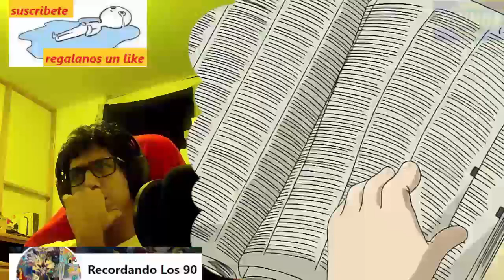UN NUEVO DIGIEGG APARECE | DIGIMON ADVENTURE 2 CAPITULO 16 COMPLETO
Decidí subir todo respecto a series de los 90'
RECORDANDO LOS 90'

entre ellas :
DIGIMON capítulos completos
DIGIMON ADVENTURE 02 Capitulos completos

serie de nuestra infancia , series sin interrupciones , y series capítulos completos

Mi Instagram en el video ... síganme , ya que como no monetizo , a ver si alguien quiere algo de publicidad

Indicando que : Derechos de autor
Se ha encontrado contenido protegido por derechos de autor. El titular permite que el contenido se use en YouTube.